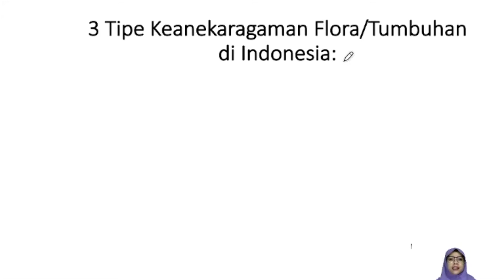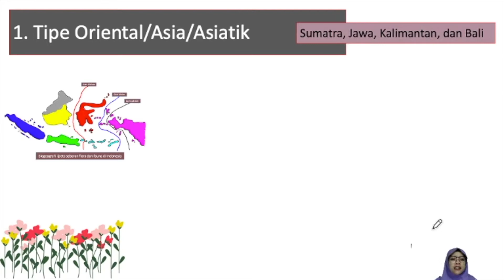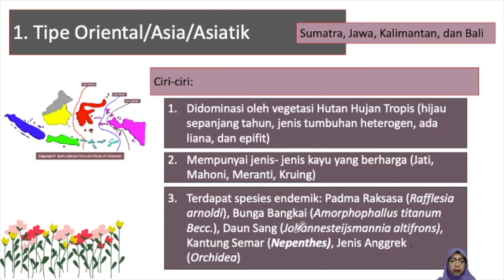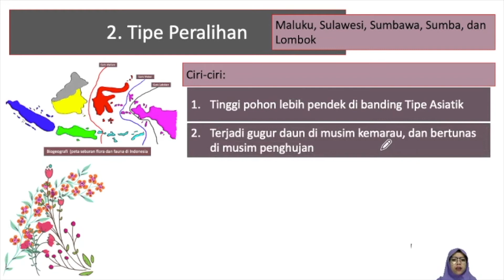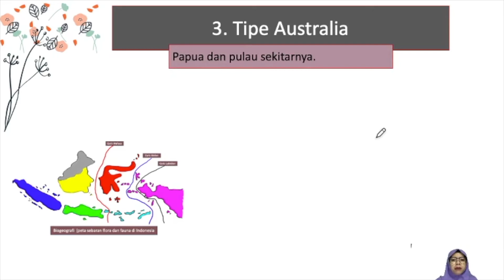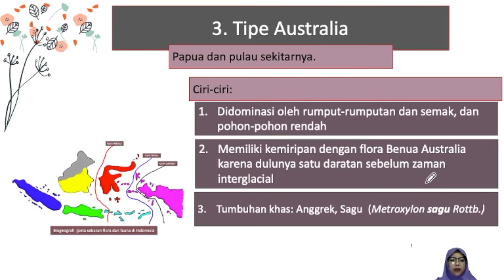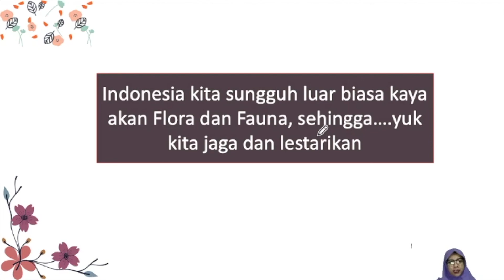Keanekaragaman Tumbuhan/Flora di Indonesia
Keanekaragaman Tumbuhan/Flora di Indonesia itu seperti apa sih?, apakah sama seperti keanekargaman faunanya? ada berapa tipe zona persebaran flora yang di miliki oleh Indonesia?.
Semua jawabn dari pertanyaan tersebut dan hal-hal lain tentang keanekaragaman flora di Indonesia dapat kalian pelajari dalam video ini. Semoga membantu yaa. semangat belajar!!!